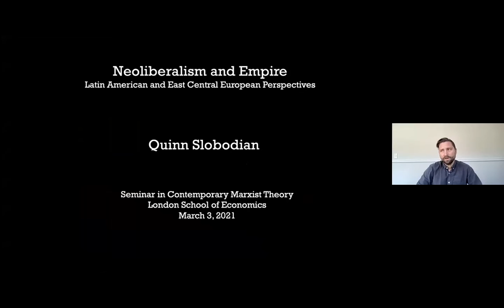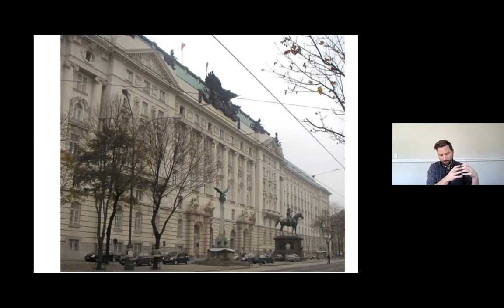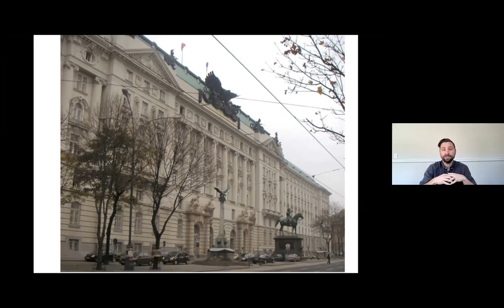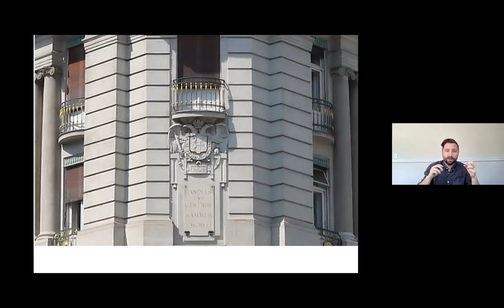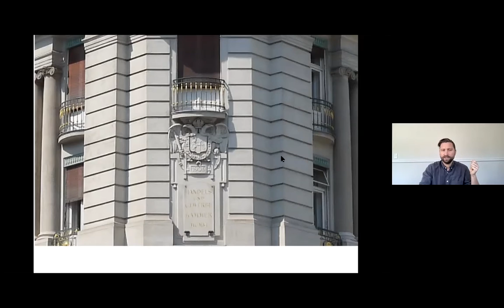Neoliberalism & Empire: Latin American & ECE Perspectives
Quinn Slobodian discusses his book Globalists: The End of Empire and the Birth of Neoliberalism, with Virginia Fontes (Universidad Federal Fluminense, Brazil) and Balázs Trencsényi (Central European University)

In Globalists (Harvard University Press, 2018) Quinn Slobodian challenges our preconceptions of neoliberalism as being about the self-regulating market and reducing the state to a minimum. ‘The neoliberal project — he argues — focused on designing institutions—not to liberate markets but to encase them, to inoculate capitalism against the threat of democracy, … and to reorder the world after empire as a space of competing states in which borders fulfill a necessary function.’ Slobodian also traces the post-colonial context in which neoliberalism was born. The original neoliberals in the 1930s struggled with the nationalisms engulfing Central Europe after the collapse of the Austro-Hungarian Empire, seeking to construct international institutions that would break the links between political citizenship and economic ownership in the newly independent states. And when, in the wake of decolonization, countries in the Global South sought to develop a New International Economic Order, the neoliberals, as they grew in power, lobbied international financial institutions such as the IMF and the World Bank to discipline them away from nationalizations, planning and social justice.

This seminar focuses on the interrelationship between neoliberalism and empire, with the Hungarian intellectual historian Balázs Trencsényi probing neoliberalism’s Central European roots and the Brazilian historian of imperialism Virginia Fontes exploring the Latin American dimension.